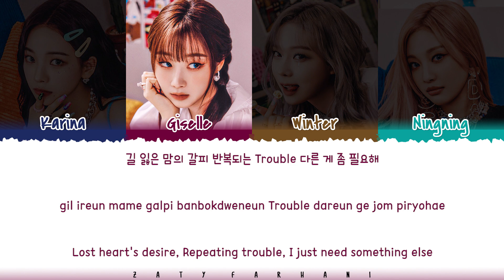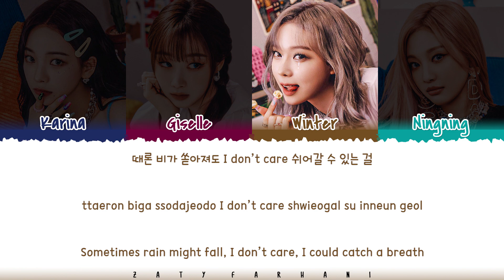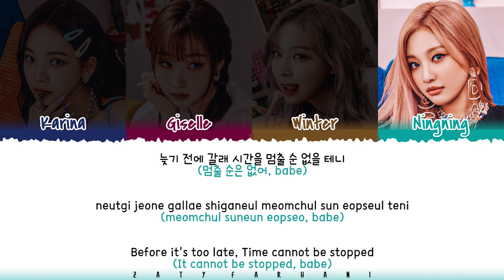aespa (에스파) - 'Life's Too Short' (Korean Ver.) Lyrics [Color Coded_Han_Rom_Eng]